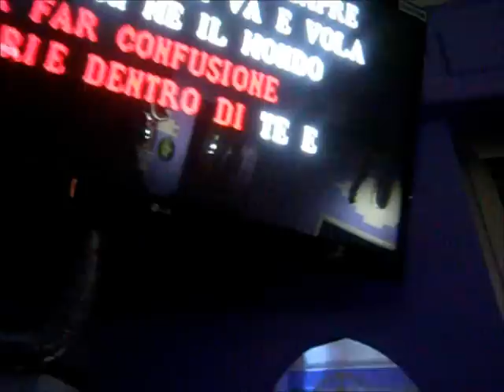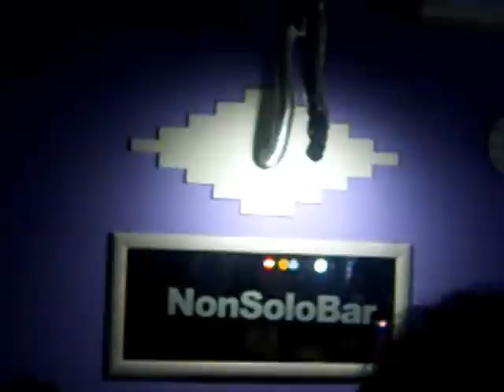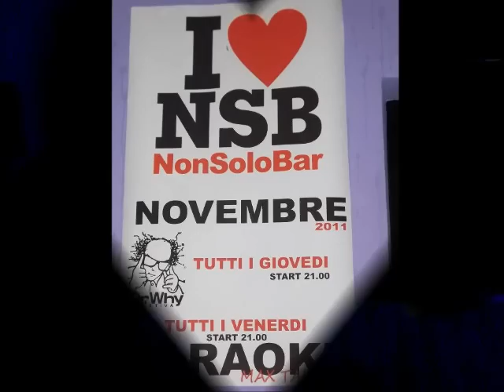Un classico Venerdì sera al NonSoloBar - Montella( AV) ..(1)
ecco cosa succede tutti i Venerdì sera al NonSoloBar ..si inizia con il Karaoke , e si finisce col ballare Danza Kuduro...Ai Se Eu Te Pego.e tanti altri tormentoni del momento ...insomma l'occasione giusta per poter cantare e ballare ed esprimere tutto il proprio entusiasmo..peccato che le immagini e suono nn siano eccellenti. l'invito è quello di parteciparvi di persona a queste serate :). William Garofalo e tutto lo staff del NonSoloBar vi aspettano..:).